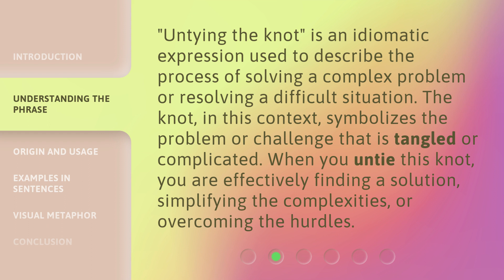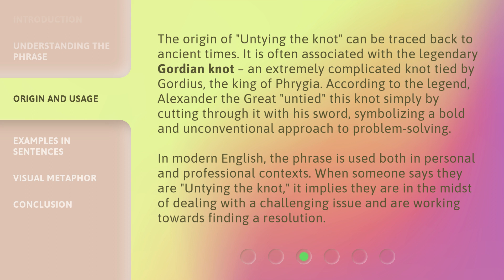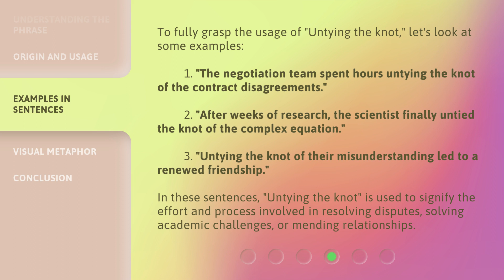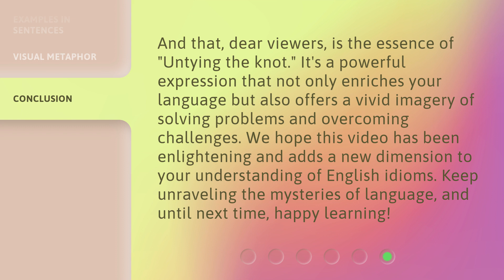Untangling the Mystery: The Meaning of "Untying the Knot"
00:00 • Introduction - Untangling the Mystery: The Meaning of "Untying the Knot"
00:34 • Understanding the Phrase
01:02 • Origin and Usage
01:47 • Examples in Sentences
02:26 • Visual Metaphor